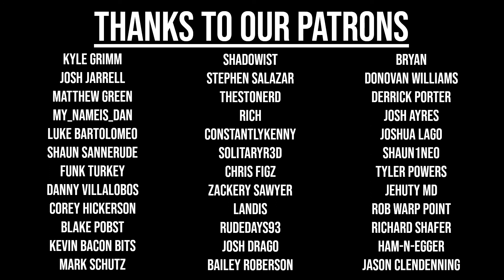Voting w/ Your Wallet (Do Gamers Have a Duty?) | Triangle Squared: A PlayStation Podcast Ep. 236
In an industry where many dislike the push towards microtransactions, games as a service, or fear that story driven games will eventually go away, a game like Guardians of the Galaxy comes along and the question arises: Do gamers have a duty to vote with their wallet and take chances buying games that claim to be the opposite to these issues? We share our thoughts on this, Skyrim releasing for the 20th time with Skyrim: Anniversary Edition, Square-Enix sharing their disappointment with Marvel's Avengers and the lessons they learned from it, the new 15 minutes of gameplay for Elden Ring and the changes it brings to From Software games and more! Join us on Triangle Squared: A PlayStation Podcast!

New episodes posts every Monday at 12PM CST/10AM PST

This show is possible thanks to the support of our Patrons. Consider becoming one today

PSN ID's: Add us!
Brett - Chaimera086, Sol - MeteoricDemise, Chris - Figz21k

0:00:00 | Intro
0:01:59 | What We've Been Playing
0:22:56 | News Start - Skyrim Anniversary
0:28:35 | Square-Enix Learns from Avengers Disappointment
0:36:25 | Diablo 4 & Overwatch 2 Delayed
0:42:55 | Elden Ring Gameplay Thoughts
0:48:32 | Hangar 13 New Project "Volt" Cancelled
0:56:48 | PS Now November Games
0:57:20 | Community's Take: Silent or Voiced Protagonists?
1:20:10 | Main Topic - Voting With Your Wallet